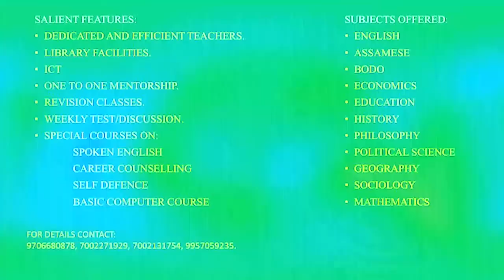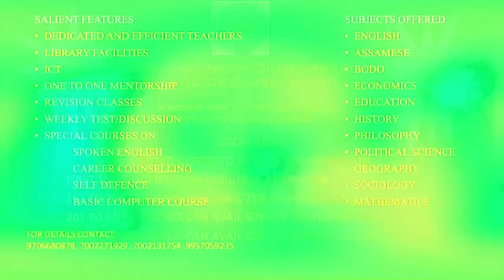Morning News | Bodoland Engkhong Television | 17-06-2023